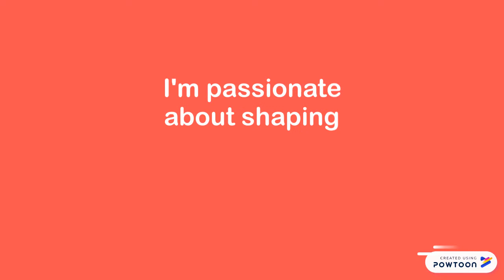ANIMASI VIDEO INTRO GURU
Perkenalan dari, dibuat melalui website powtoon